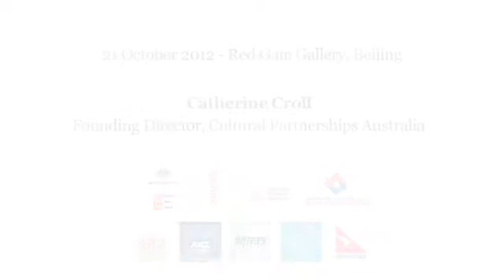Kate Croll presenting at the 2012 Australia-China Youth Dialogue, Red Gate Gallery, Beijing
BEIJING, 21 October 2012 - Kate Croll, Founding Director, Cultural Partnerships Australia, gives an impassioned presentation on the power of cultural exchange to assist in the understanding of souls, rituals and celebrations. Croll discusses some of the highlight projects she has initiated between Australia and China -- and offers advice on engaging corporate support for the arts.

Special thanks goes to Will McCallum from Asialink, University of Melbourne for the production of this video.